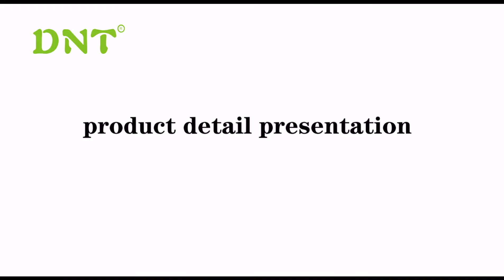Product Reviews: engine compression tester used to tester engine cylinder compressure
Here is  engine compression tester Reviews and application to tester engine cylinder compressure

This compression testing set has fittings for replacing injectors and glow plugs. Please Refer to the list below for details of fittings and thread patterns and sizes. Quick release pull down coupler for a quick change between hoses and adapters.